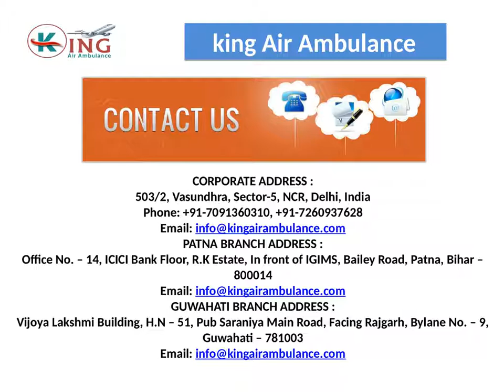Finest and Most Affordable Air Ambulance Service in Varanasi and Bokaro by King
King air ambulance service from Varanasi and Bokaro to another city is the best services provider which provides service at very low cost with all medical facility and well MD doctor. Just call and get avail of our services.